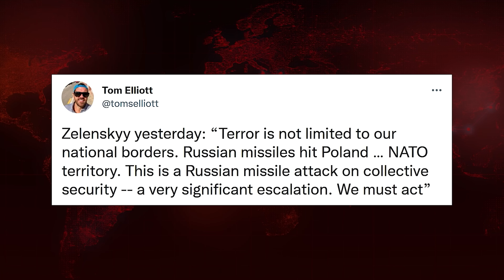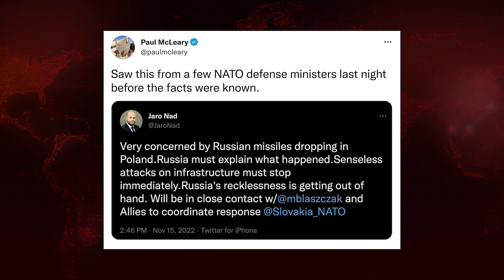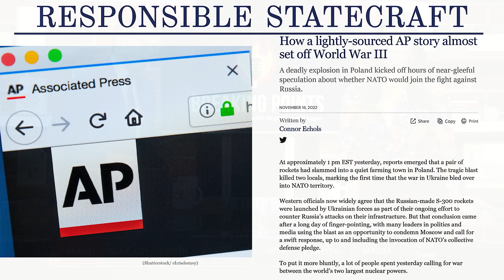Zelensky, NATO CAUGHT Lying On Poland Missile Crash | Breaking Points with Krystal and Saagar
Krystal and Saagar discuss NATO/Ukraine's government being caught lying about the missile strike within Poland.

Breaking Points is doing live shows in NYC and Boston!

CODE: BREAKINGPOINTS for both venues!